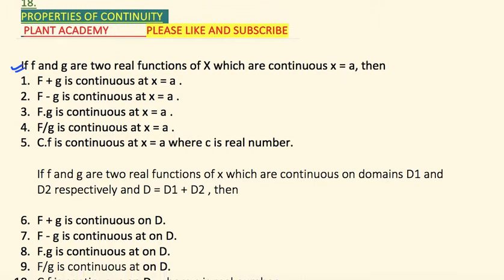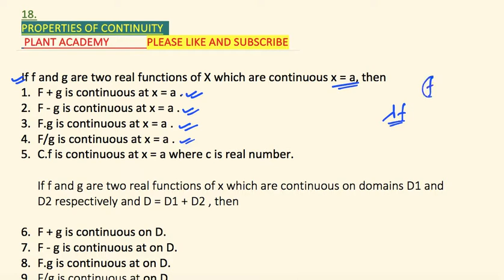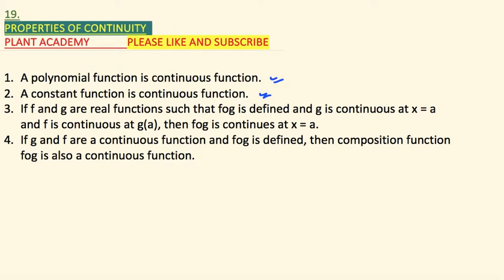PROPERTY AND ALGEBRA OF CONTINUITY OF FUNCTION.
CLASS 12
CBSE BOARDS
ICSE BOARDS
ALL STATE BOARDS
IIT
ALL STATE ENGINEERING EXAM
NDA
CDS

PLANT ACADEMY.

ELEMENTARY OPERATION SHORT- CUT TRICK FOR 3 BY 3 ORDER MATRIX AND SOLUTION OF NCERT OF EXERCISE 3.4.

EASY TRICK TO APPLY THE RULE OF ELEMENTARY OPERATION & THE SOLUTION OF NCERT FROM Q. NO. 1 TO 14.

SOLUTION ON NCERT MISCELLANEOUS ON CHAPTER 2 FROM QUESTION NO. 1 TO 12 OF THE INVERSE TRIGONOMETRY.

SOLUTION OF NCERT OF EXERCISE 2.2 OF CLASS 12 FROM Q NO 12 TO 21 OF INVERSE TRIGONOMETRY FUNCTION.

SOLUTION OF NCERT OF EXERCISE 2.2 OF CLASS 12 FROM Q NO 1 TO 11 OF INVERSE TRIGONOMETRY FUNCTION.

SOLUTION OF NCERT OF CLASS 12 OF FUNCTION OF EXERCISE 1.3 FROM 7 To 9 :-    ://youtu.be/JpFjD0lJJHo